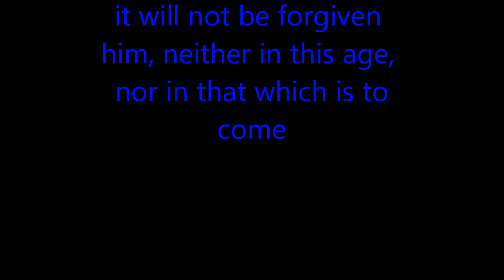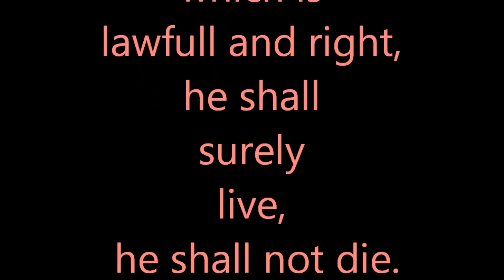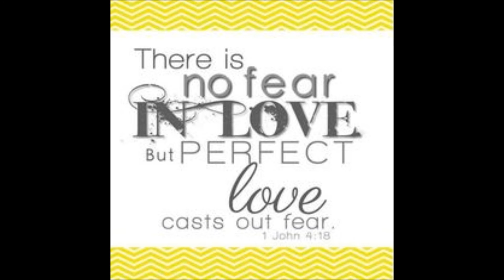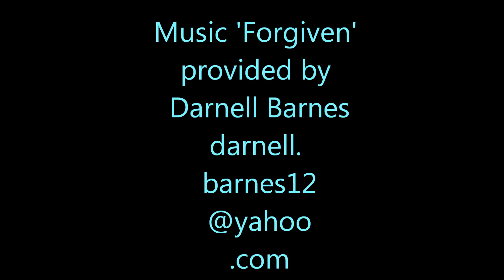Can I Be Forgiven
Description There is forgiveness for anyone who has sinned and wants forgiveness. The Bible says in Mathew 12:31 that there isn't a sin committed that God won't forgive except for blasphemy against the holy Spirit. email